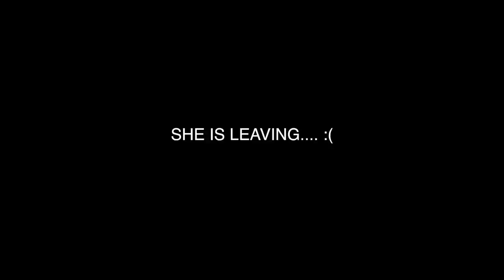Jayda 1st $urgery VLOG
This video is about Jayda first $urgery